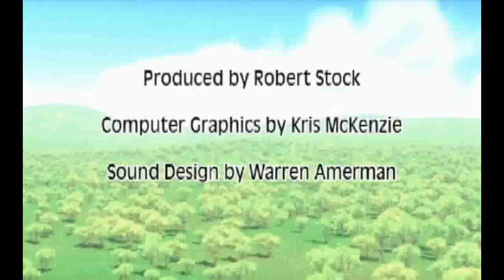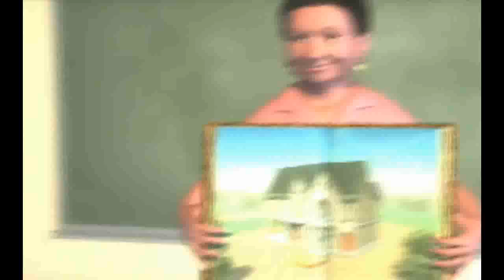How Mother Bear Taught the Children about Lead, part 1 of 2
"How Mother Bear Taught the Children about Lead" is a lead-safety program for Native American children in grades 3-5.

It explains that lead is a poisonous substance that can make children sick. It helps children recognize the sources of lead dangers in their environments, especially the most common sources: the dust and flakes from old, lead-based paint. It also notes other sources of lead: fishing sinkers, shotgun pellets, water from old lead pipes, and soil contaminated by leaded gasoline. Finally, it teaches children simple ways they can protect themselves and their younger siblings from lead dangers.

This segment is part 1 of 2. The video is based on a book created for the Penobscot Indian Nation by the Healthy Environments for Children Initiative, University of Connecticut, Department of Extension, with support from the U.S. Environmental Protection Agency, Region 1.